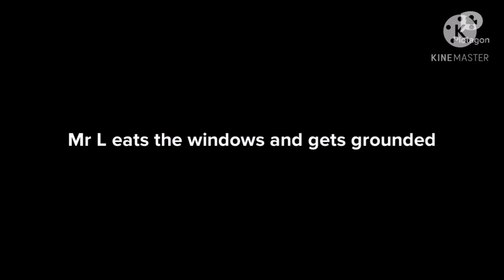Mr L eats the windows and gets grounded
Inspired by : Shamsundar1997, Mr Muppet fan and Brendon Barney